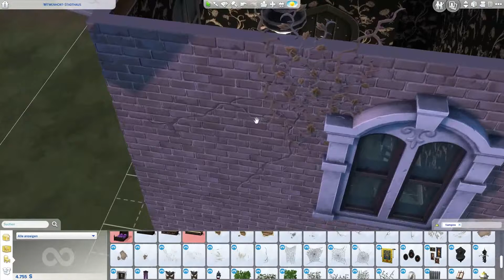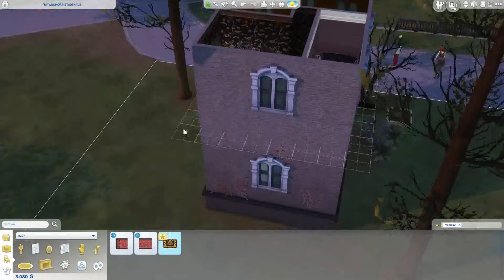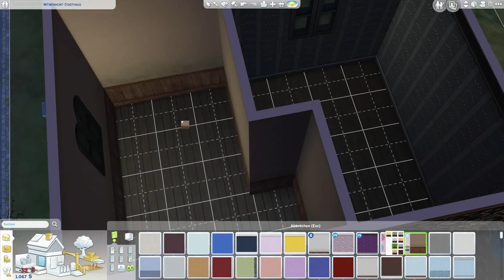Hässlicher Vampir-Haus Umbau | Let's Play Sims 4 Vampire #4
Nachdem die Vampir-Familie nun fertig erstellt es, geht es an den Umbau des viel zu kleinen Hauses, wobei ich auf einige Schwierigkeiten stoße...
Viel Spaß beim Anschauen und danke dafür. ^-^